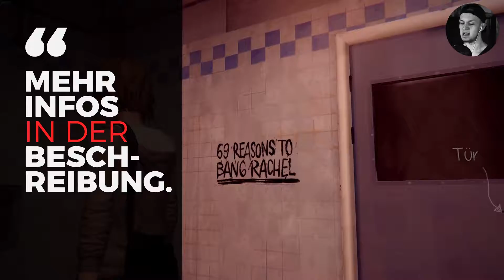Weltuntergangsparty! | #37 | Life Is Strange - Ep: 4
« Life Is Strange Complete Season » • Part 37
» Life Is Strange - (PC, Steam)
 Kommentiertes Gameplay von David D. (2019)